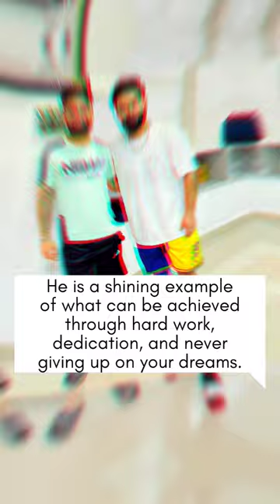Rinku Singh👌 🇮🇳 - Life Story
Rinku Singh: From Brick Kiln to Indian National Cricket Team

Rinku Singh is an Indian cricketer who has risen to fame from humble beginnings. He grew up in a poor family and had to work as a laborer in a brick kiln to support his family. Despite his humble beginnings, Rinku Singh loved cricket and dreamed of playing for India. He started playing cricket at a young age and quickly showed promise. In 2014, he was selected to play for the Uttar Pradesh under-19 team. He made his first-class debut for Uttar Pradesh in 2016. In 2018, he was signed by the Kolkata Knight Riders (KKR) in the Indian Premier League (IPL). He made his IPL debut in 2018 and has since become a key member of the KKR team. In 2023, he hit a match-winning 48 off 21 balls against the Gujarat Titans in the IPL. His performance earned him a call-up to the Indian national team and he made his international debut against Ireland in 2023.

Rinku Singh is a living inspiration for all those who dream of achieving success against all odds. He is a reminder that anything is possible if you have the passion, determination, and hard work. Rinku Singh is a role model for young cricketers all over India and he is sure to achieve many more great things in the years to come.

Here are some key takeaways from Rinku Singh's life story:

Never give up on your dreams, no matter how many challenges you face.
Be willing to work hard and never take shortcuts.
Be passionate about what you do and never stop learning.
Never forget your roots and always give back to your community.